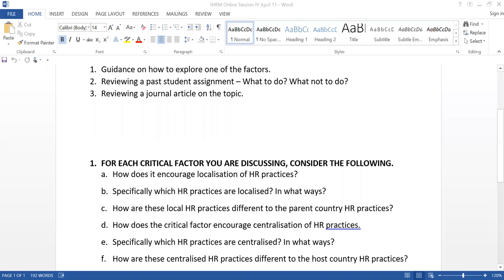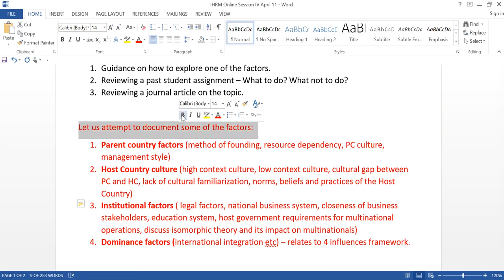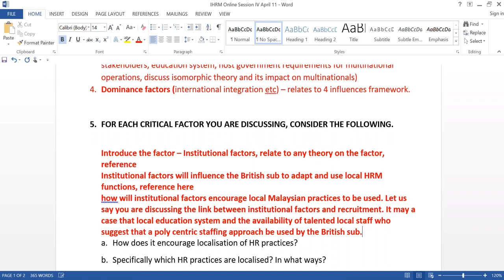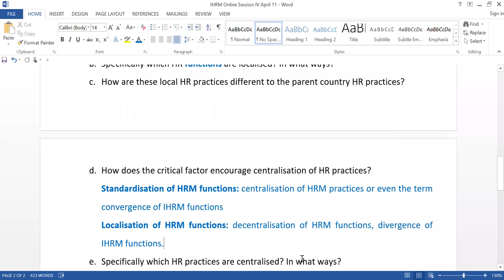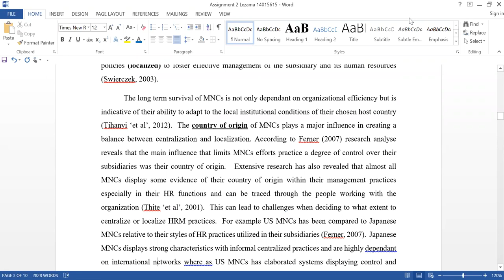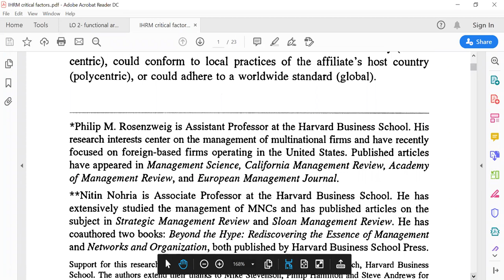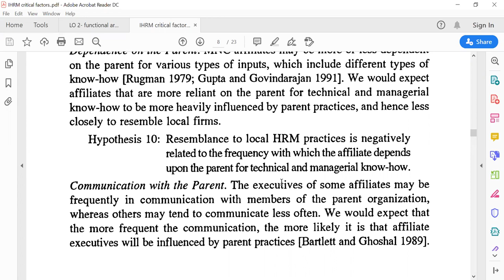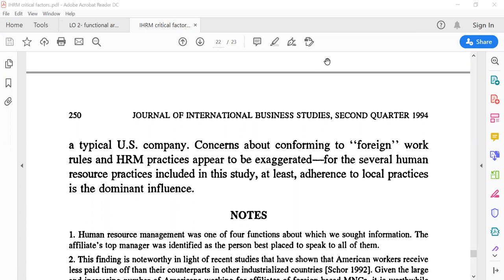CTS-UH Lecture 11 - International Human Resource Management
Lecture 11 and CW 2 guidelines for the IHRM module by Nigel Bhagwatsaran